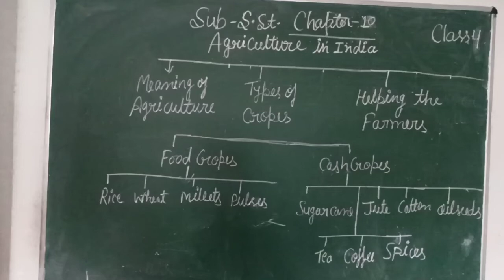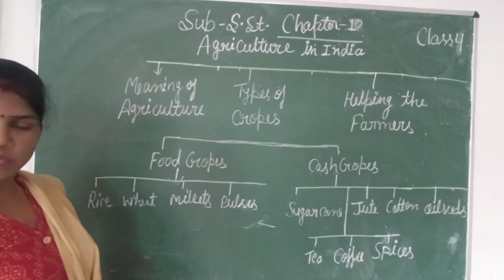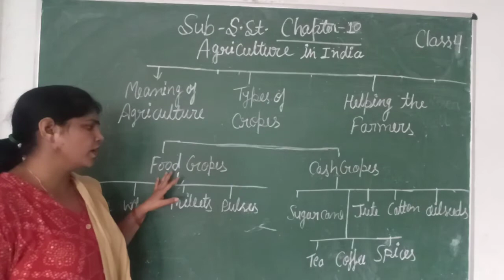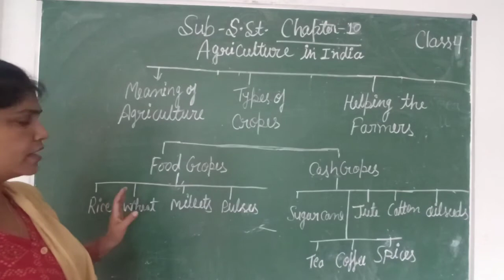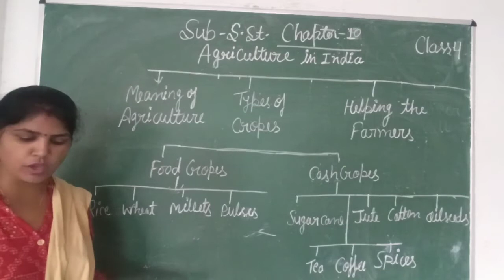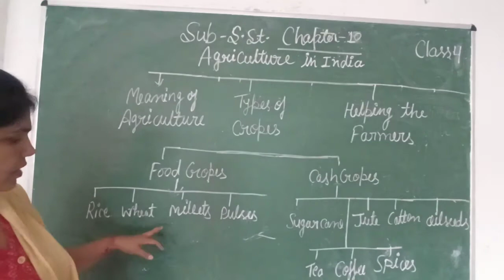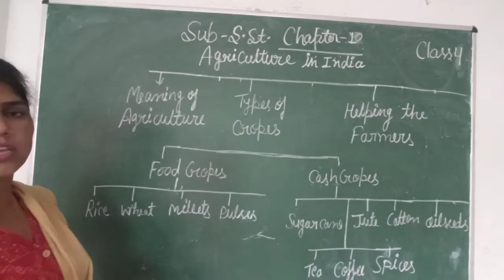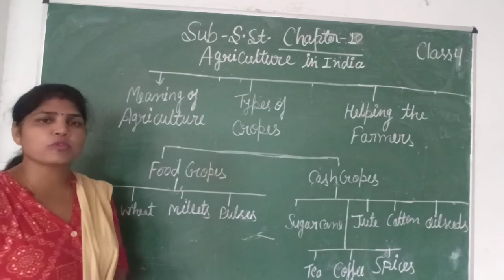S.S.T [Class-4] Chapter-10 Agriculture in India